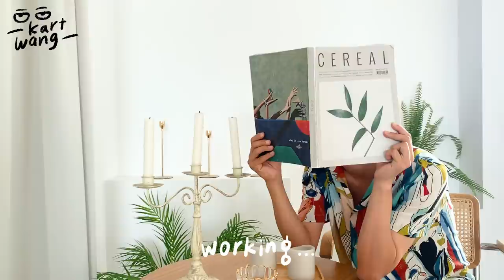〖卡特VLOG〗仿妝Cara見本尊竟超像！激推台北和牛吃到飽～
〖卡特一日VLOG〗
Kart’s VLOG

來當卡特的小助理工作一整天吧！
以下歡迎應徵卡特隨身保鏢(誤)
才發現其實每天都好忙啊XDDD

今天跑了Cara新的美妝品牌發表會
帶著大家看卡特的吃相有多醜哈哈
看似日常的影片其實很累人的啊～

想看什麼題材也歡迎留言跟我說:)